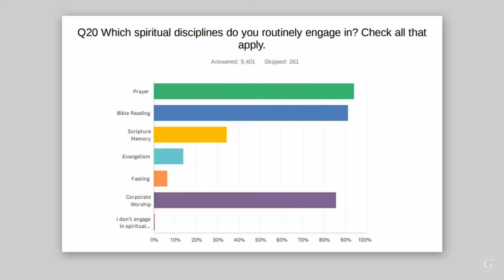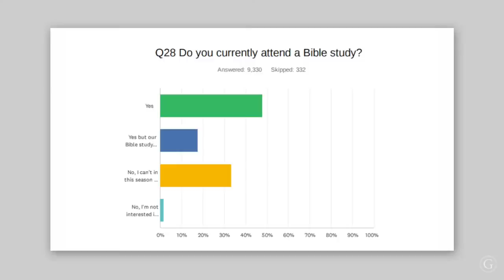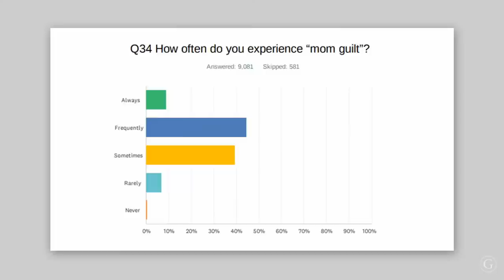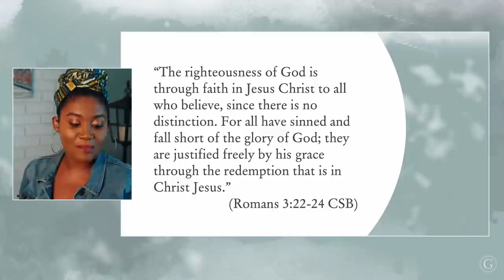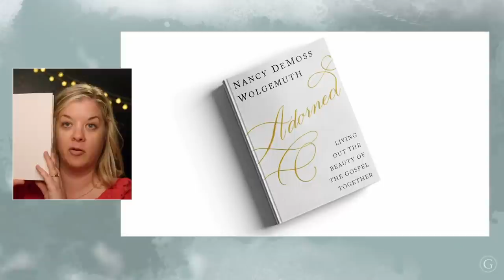How to Apply the Gospel to Your Family Life, with Emily Jensen and Laura Wifler | Grounded 5/16/22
What can 10,000 moms tell us about our greatest need? Find out from Emily Jensen and Laura Wifler, the voices of Risen Motherhood, in this episode. They’ll help us consider what the gospel means for our everyday lives with our families.

00:00 - Countdown
05:04 - Intro + Greeting
07:00 - Good News
10:29 - Grounded with God's People - (Emily Jensen & Laura Wifler)
28:34 - Video Clip
31:21 - Grounded in God's Word
36:04 - Closing Goodbyes + Resources

Connect with Emily and Laura
Instagram: @risenmotherhood @emily___jensen @laurawifler

Adorned: Living Out the Beauty of the Gospel Together by Nancy DeMoss Wolgemuth

If you would like to support Grounded and the ministry of Revive Our Hearts, you can donate